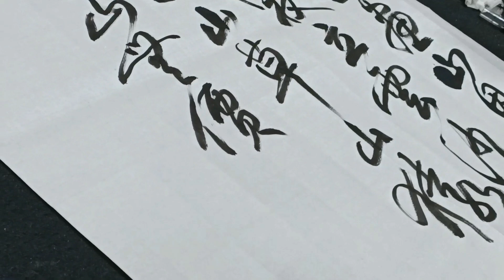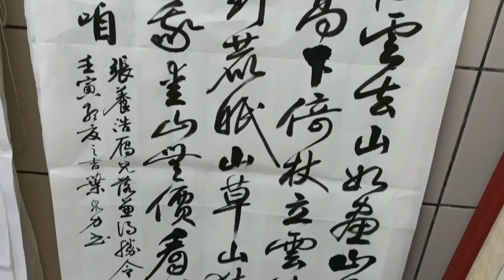張養浩（ 雁兒落兼得令）詩欣賞 書法家 葉泉力 書寫